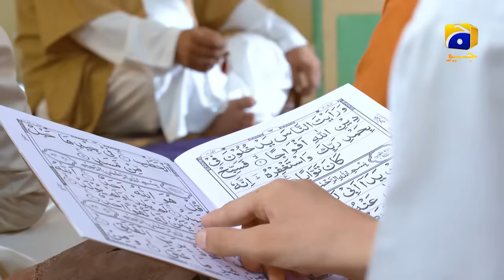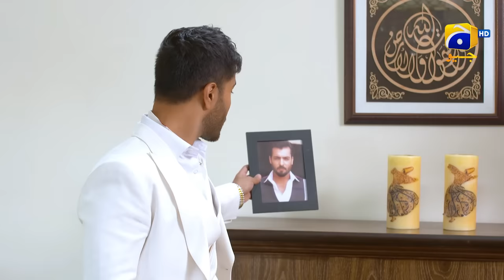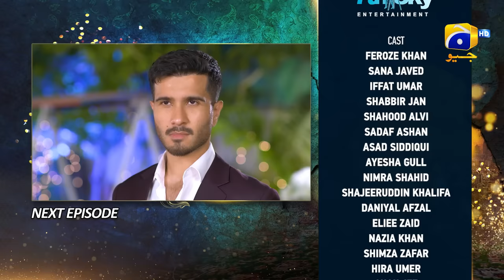Aye Musht-e-Khaak - Episode 01 - Feroze Khan - Sana Javed - Geo Entertainment